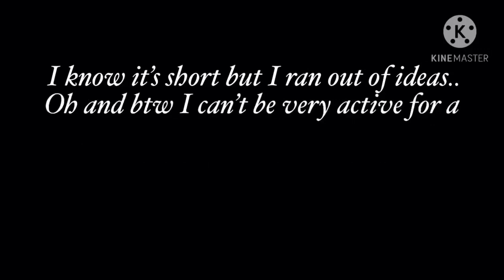🍄🐼🐠✔️PAST TAILED BEASTS REACTS TO NARUTO💚💖💗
🔴 OMG 😍 I wish I could buy them all 😍😍😍

🌻🌻🌻 Editor : Ruby Team
✜ ❤️💛💚 Credit ඞ  Source ❤️💛💚✜

naruto react to afton family memes,
naruto react to akatsuki,
naruto react to afton family,
naruto react to avengers,
naruto react to assassination classroom,
naruto react to bnha,
naruto react to boruto x sarada,
naruto react to dragon ball gacha life,
naruto react to depressed naruto,
naruto react to dream team,
naruto react to danganronpa,
naruto react to eyes blue like the atlantic,
naruto react to elsa gacha life,
naruto react to evil team 7,
naruto react to edits gacha life,
naruto react to eyes project,
naruto react to future self,
naruto react to future sasunaru,
naruto react to fnaf,
naruto react to fandom memes,
naruto react to freaks,
naruto react to goku gacha life,
naruto react to gaara,
naruto react to get it from my daddy,
naruto react to girls,
naruto react to gasoline,
naruto react to hinata tiktok,
naruto react to hot naruto,
naruto react to hokage rap,
naruto react to hot naruto edits,
naruto react to how sakura treats naruto,
naruto react to i don't cook i don't clean,
naruto react to itachi,
naruto react to i got it from my daddy meme,
naruto react to itanaru,
naruto react to itachi vs eggs,
naruto react to it's just a fox,
naruto react to itachi gacha life,
naruto react to i got no time,
naruto react to jiraiya's death gacha,
naruto react to jinchuriki rap,
naruto react to jiraiya's death gacha life,
naruto react to jiraiya,